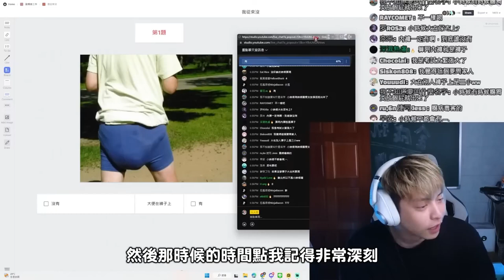放火大便在特斯拉!!!???